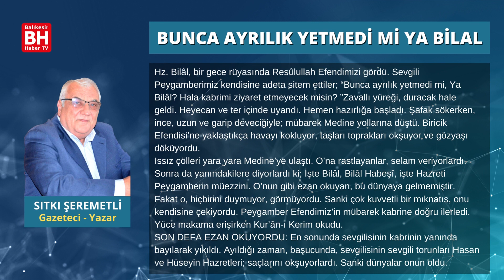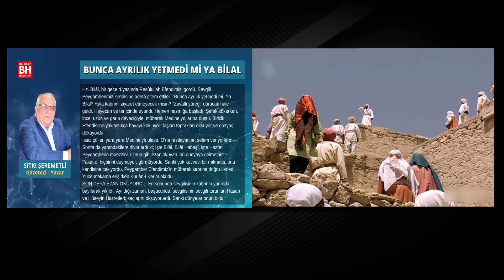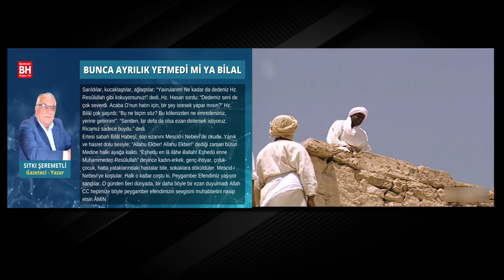SITKI ŞERMETLİ – KÖŞE YAZISI - BUNCA AYRILIK YETMEDİ Mİ YA BİLAL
SITKI ŞERMETLİ – KÖŞE YAZISI
BUNCA AYRILIK YETMEDİ Mİ YA BİLAL